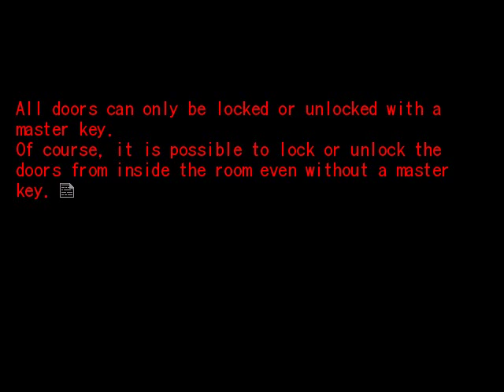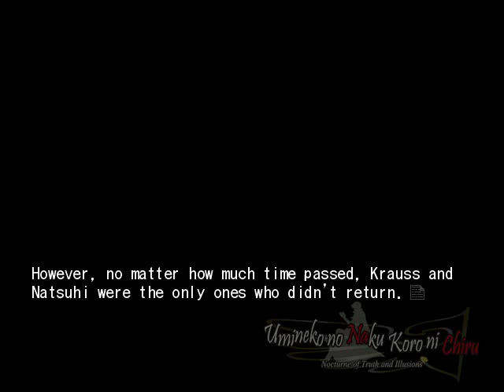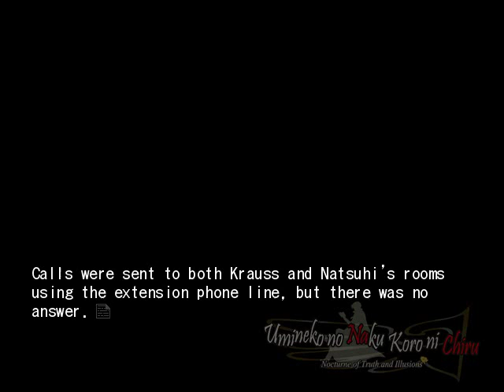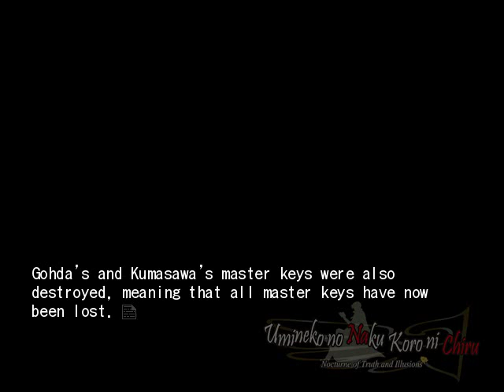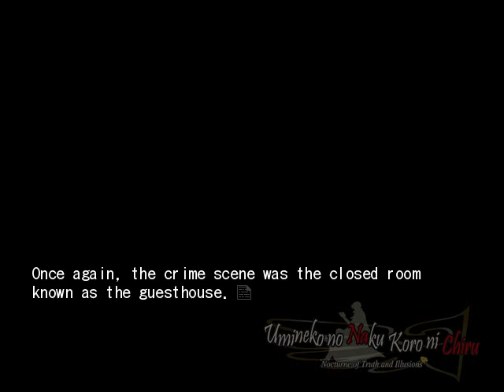EPISODE 8 PT23